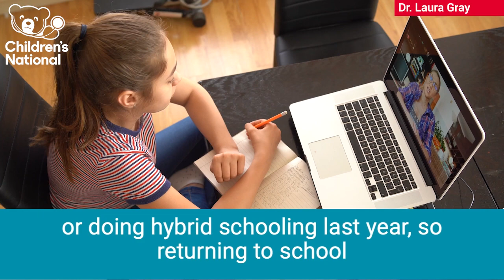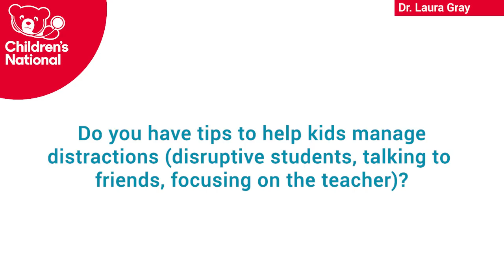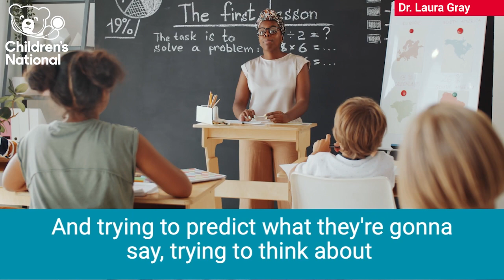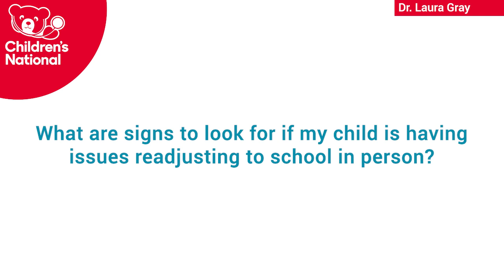Return to School: Getting Adjusted with Dr. Laura Gray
Dr. Bear Bites is an Instagram TV series featuring Children's National Hospital experts covering health topics, tips and questions for your family to help your child GROWUPSTRONGER!